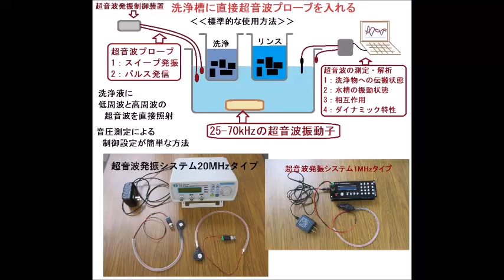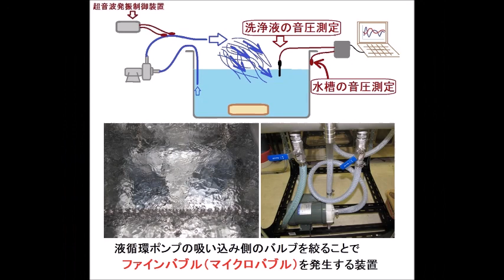超音波システム研究所（オリジナル超音波実験）